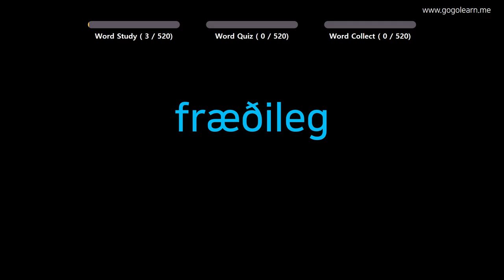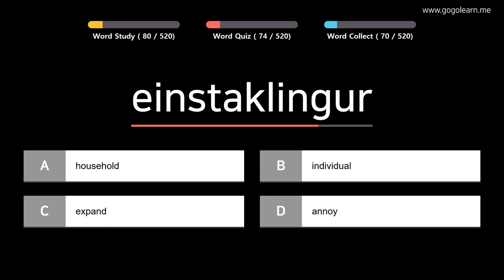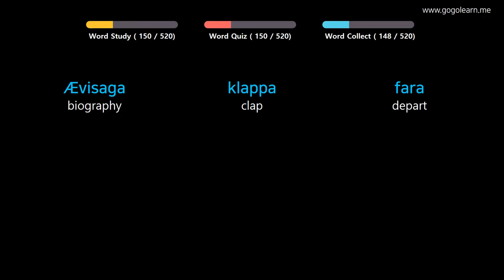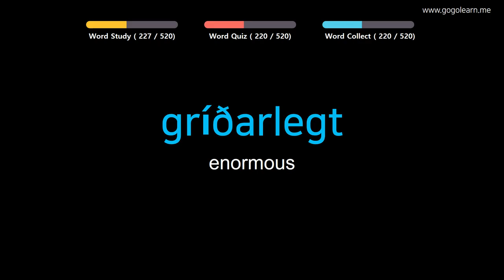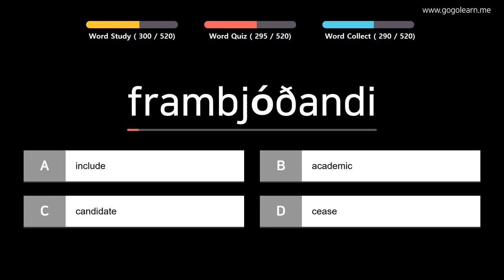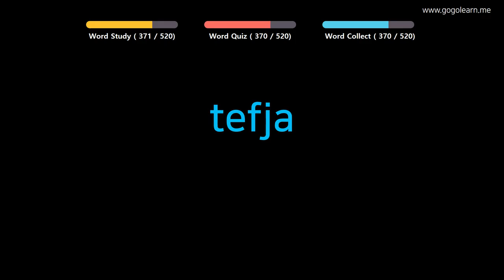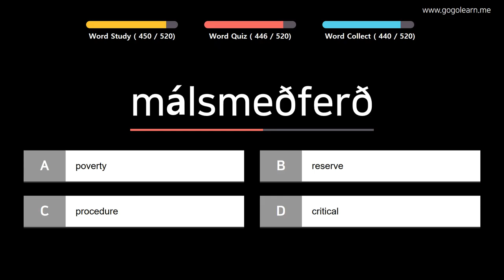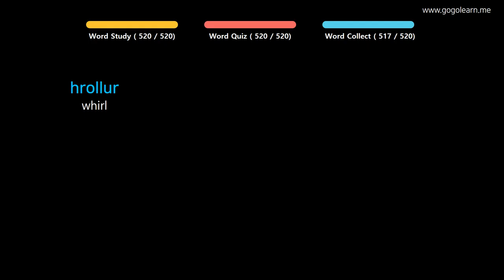Learn Icelandic |Part 11: Icelandic Vocabulary Pre-intermid | Goleaen